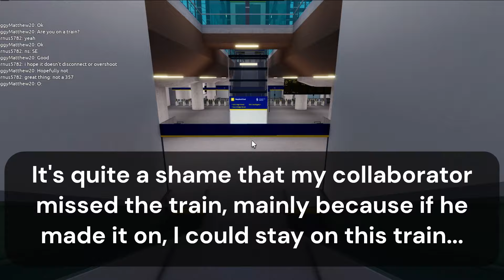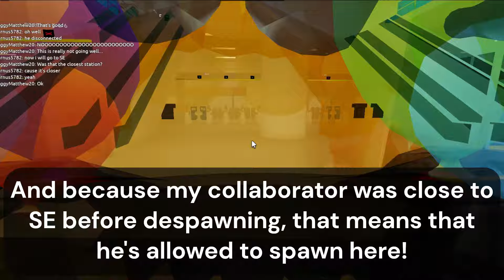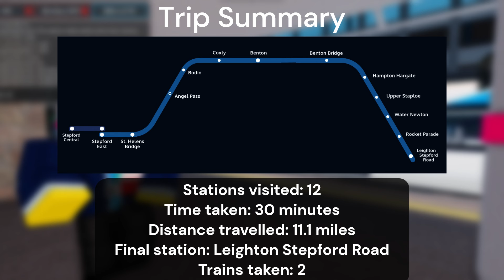How many stations can I visit in 30 minutes? - SCR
In this video, I tried to visit as many stations as I can in under 30 minutes in SCR (Also known as Stepford County Railway) in Roblox!
I have done this challenge with @ThatTopHatPerson
Rules:
- We can not walk from one station to another
- We can not request trains or request someone else to request a train for us
- If a train despawns, we can teleport to the nearest station
- If a collaborator gets left at a station, I have to get off at the next station and either go back to the station the collaborator is stranded in or wait for the collaborator to arrive at the station I am in
- We can not share our location with anyone in the server
- Subscribers are not allowed to help us by driving a train just for us
- For a station to count, you must be on a train that stops at that station